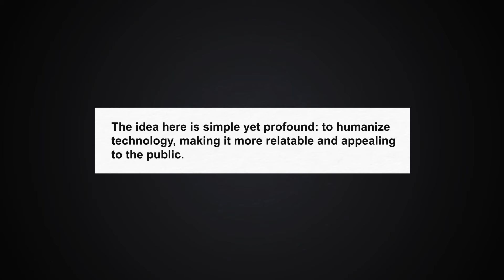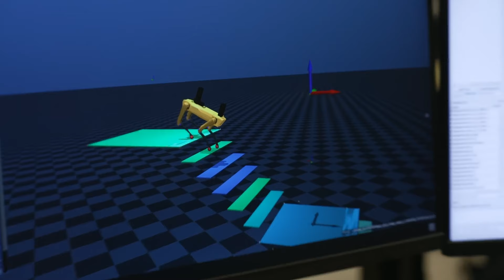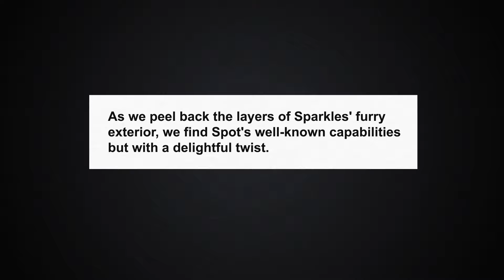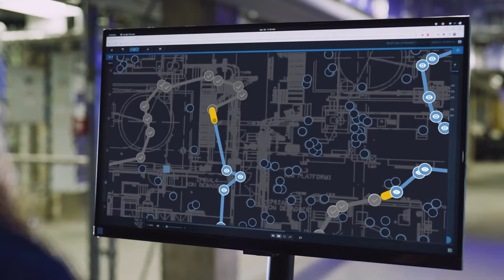What is THIS THING Boston Dynamics Just Created?!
Boston Dynamics just dropped a BOMBSHELL! Forget 'Spot' the robot dog. Meet 'Sparkles' – the newest, and possibly strangest, evolution of their cutting-edge AI creations.  But here's the twist – Spot and Sparkles may be more alike than you think.  Is this just a publicity stunt, or is Boston Dynamics hinting at a mind-blowing future for their robots? I'm diving deep into the possibilities – this could change EVERYTHING.  Buckle up, because this is about to get WILD!